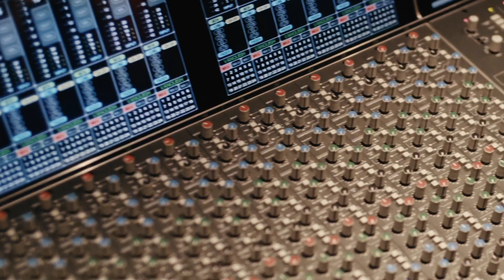Behind the Track - "Showoff"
Take the Stairs Album Coming November 1, 2019